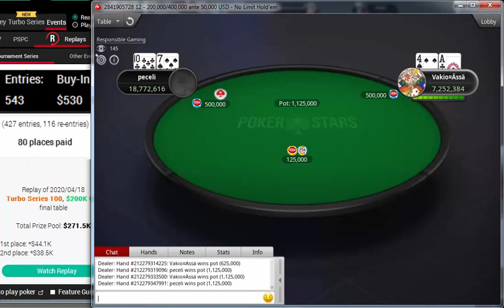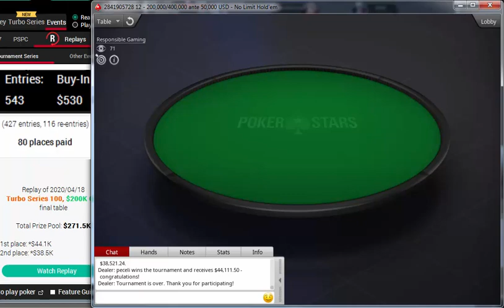Replay |"peceli" Vakio¤Ässä" Final table PokerStars Turbo Series 100 $530 NLHE $200K Gtd Apr 18 2020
peceli
Vakio¤Ässä
t4t0PAGAU
aabas
Iceberg5052
convict6969
Artem205

wonderboy222
exitonlyKK